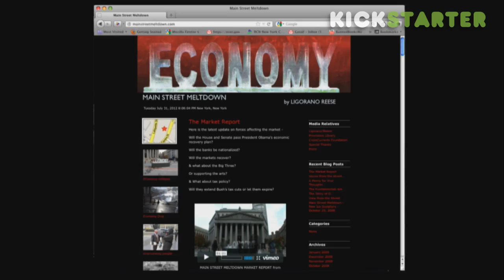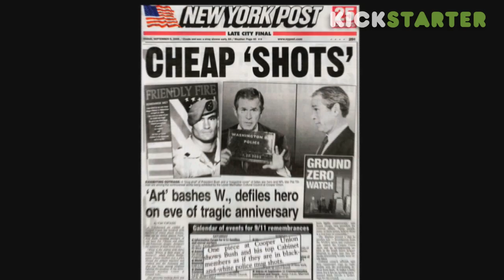Morning In America at the 2012 Conventions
We're melting down the "Middle Class" at the Republican and Democratic Conventions this year. We just launched a Kickstarter campaign to fund it.